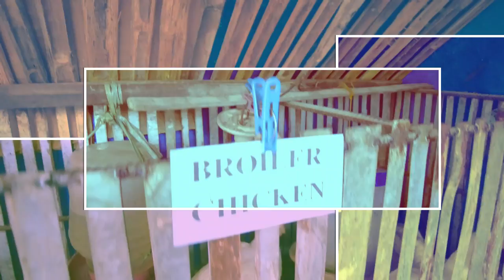AKO AY ISANG BINHI NG PAG ASA - Christian Saballegue